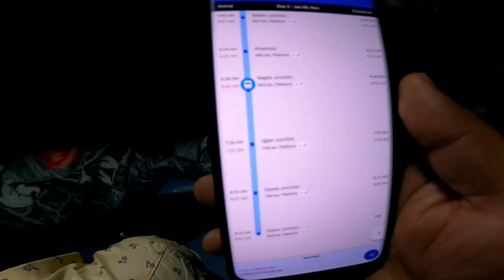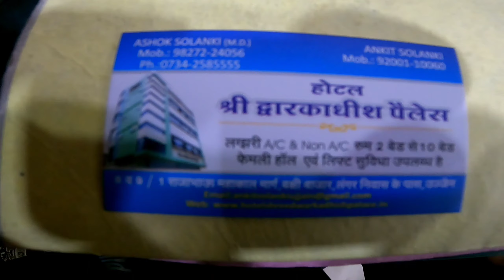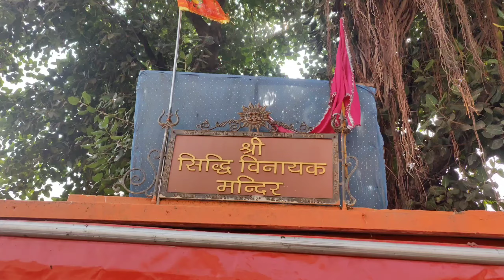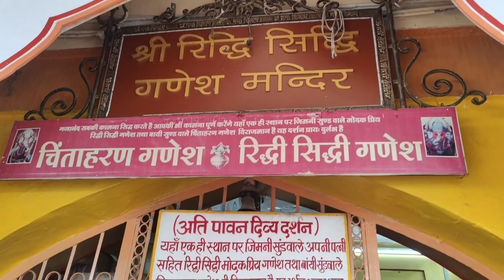Mumbai to Ujjain by Train | Mahakaleshwar Temple Ujjain | Mahakal Darshan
धार्मिक नगरी उज्जैन पूरी दुनिया में काफी मशहूर है। यहां 12 ज्योर्तिलिंगों में से एक महाकाल मंदिर स्थित है। इसके अलावा हर 12 साल में कुंभ मेले का भी आयोजन किया जाता है जो सिंहस्थ के नाम से जाना जाता है।
उज्जयिनी के श्री महाकालेश्वर भारत में बारह प्रसिद्ध ज्योतिर्लिंगों में से एक हैं।
कई संस्कृत कवियों ने इस मंदिर को भावनात्मक रूप से समृद्ध किया है। उज्जैन भारतीय समय की गणना के लिए केंद्रीय बिंदु हुआ करता था और महाकाल को उज्जैन का विशिष्ट पीठासीन देवता माना जाता था।

mumbai to Ujjain train
mumbai to Ujjain mahakaleshwar
Ujjain ke mahakaal
bbk ki vines
harsiddhi mata Ujjain
how to go Ujjain mahakaleshwar from Mumbai
Mahakal darshan
mahakal ujjain
Mari Mata Mandir Ujjain
ujen mahakal mandir
ujjain
ujjain ke mahakal song
ujjain mahakal
ujjain mahakal aarti
ujjain mahakal bhasma aarati
ujjain mahakal darshan
महाकाल उज्जैन